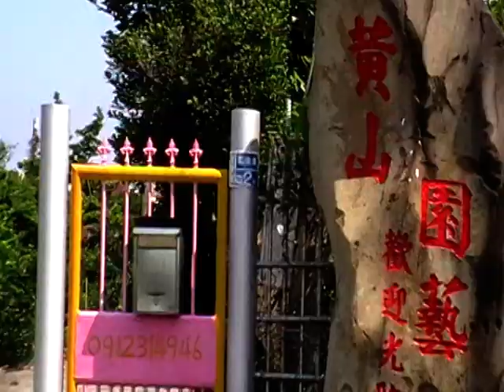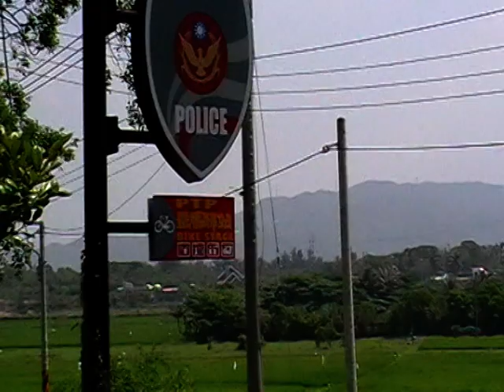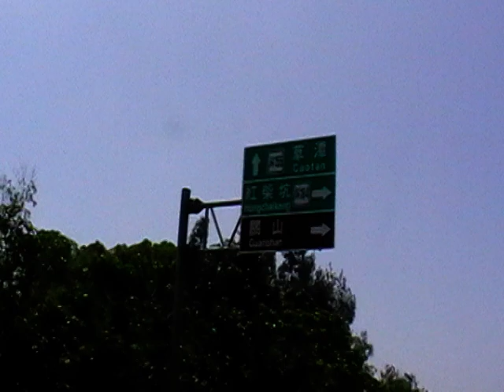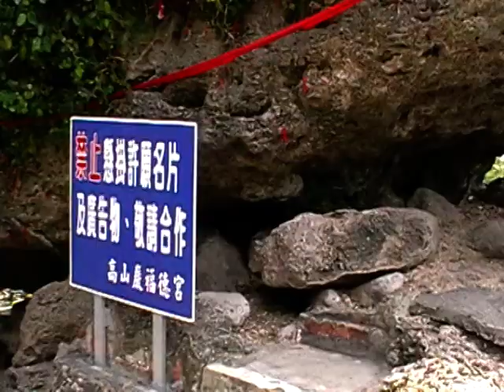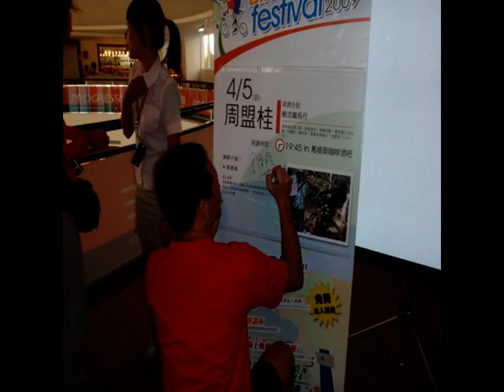FSB Club HengChun Ride 05 Apr 09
Formosan Serow Bike Club Ride